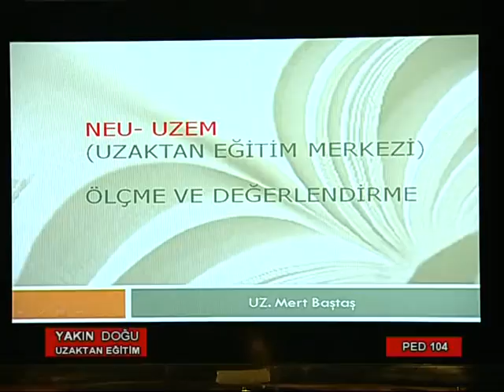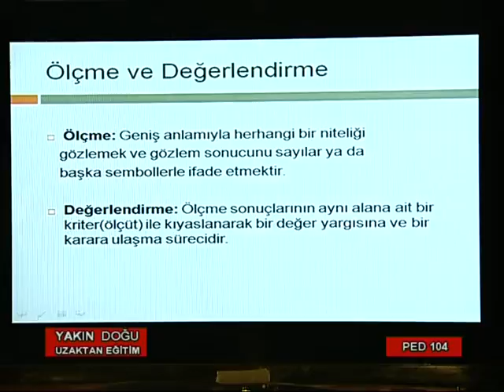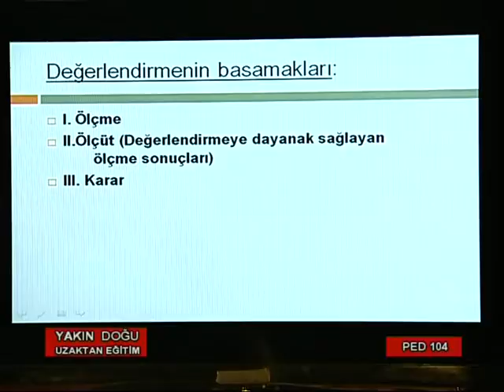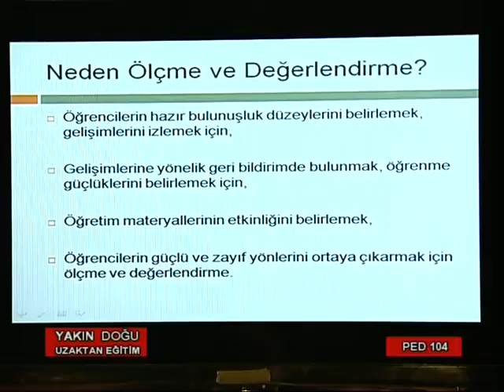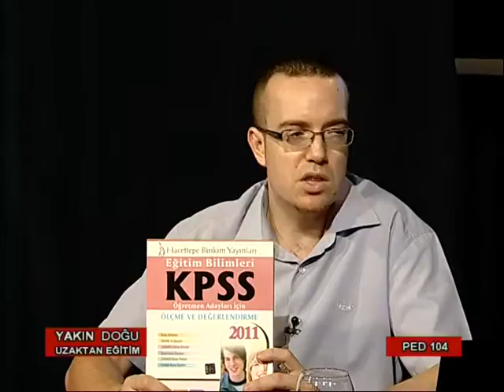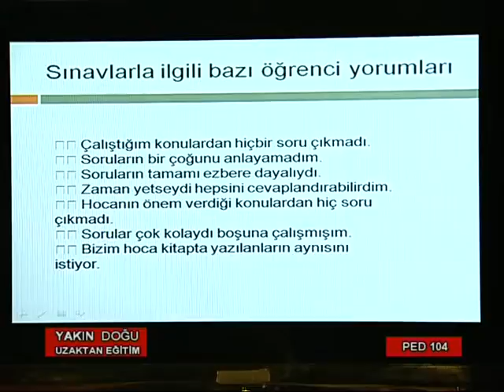YDÜ UZAKTAN EĞİTİM Ped 104 1 part 1